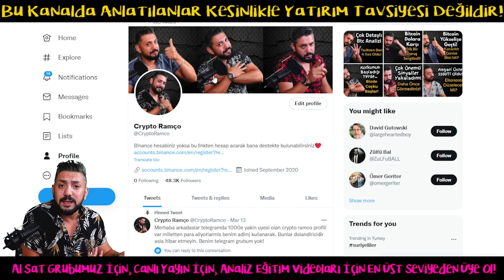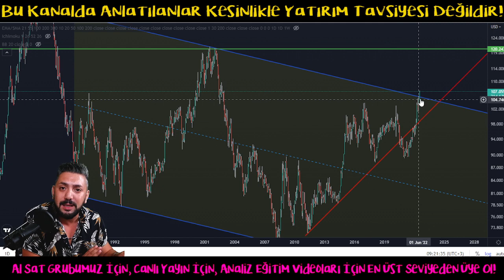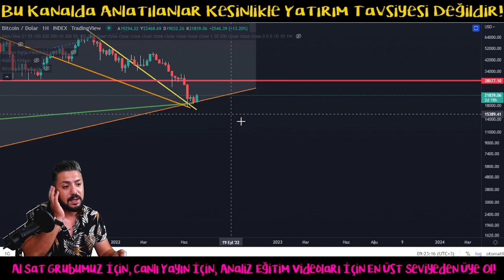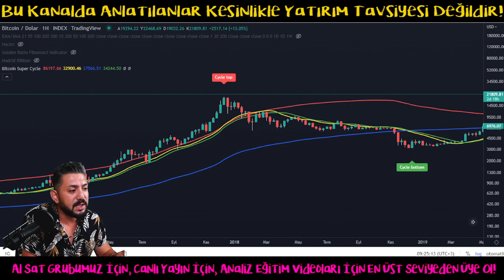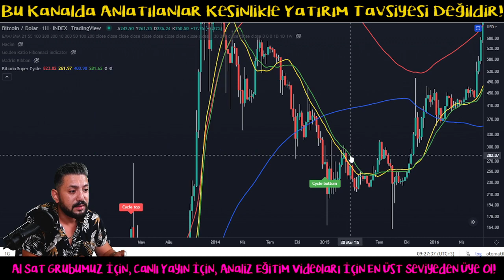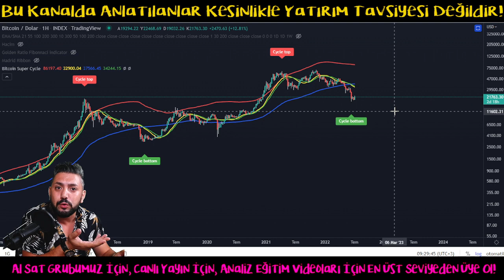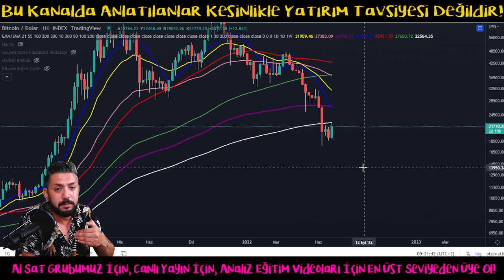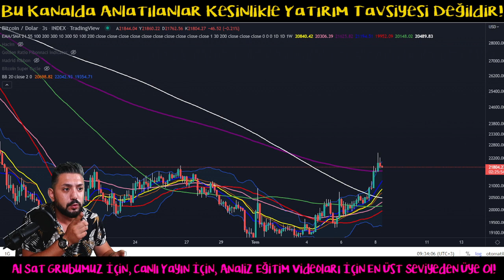Bitcoin Analiz - Bu Indikator Dip Sinyali Verdi! Ilk Kez Paylasiyorum! Btc Teknik Analiz Forex